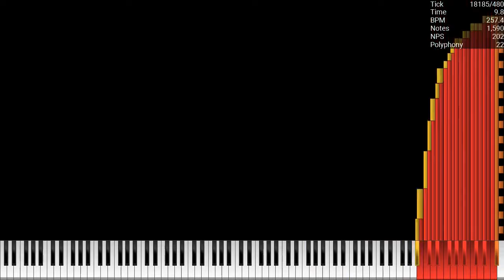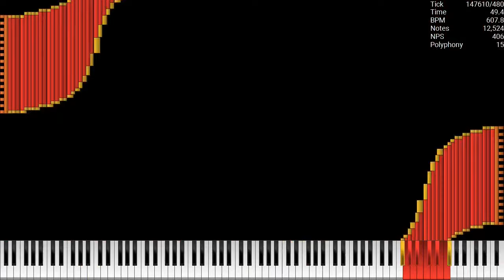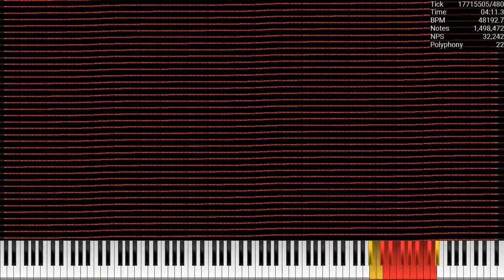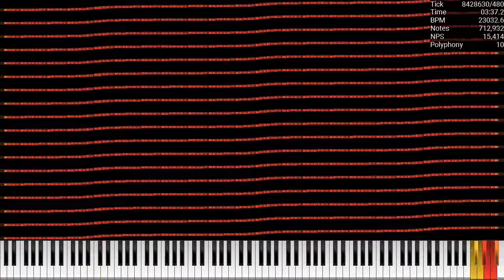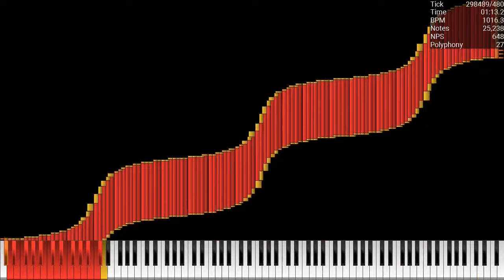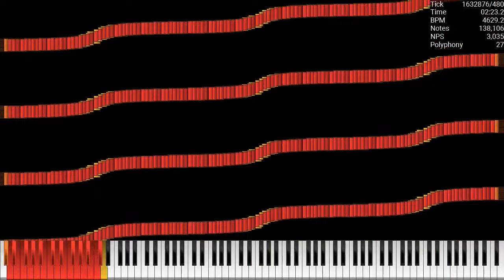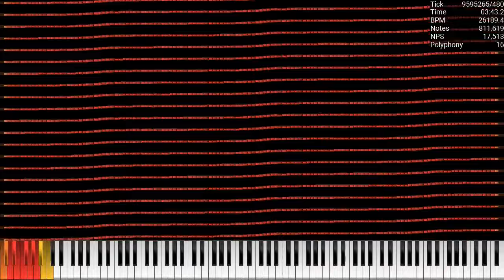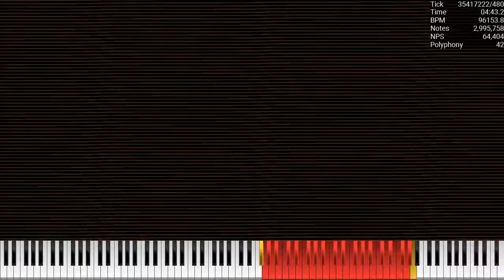[Nut MIDI] 1 Hour of CarpetNut